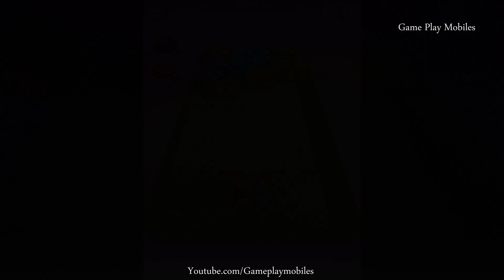Mega Cube: 2048 3D Merge Game - Gameplay Walkthrough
Mega Cube 2048 3D Merge Game Android, IOS Gamelpay Walikthrough

Mega Cube is a free, fun, and exciting 3D 2048 free puzzle game in which you shoot and merge number cubes to reach 2048 - and then to infinity, and beyond! Once cubes of equal numbers touch each other - POP! - they magically merge and add up into a bigger number cube. Mega Cube: 2048 3D Merge Game is a relaxed, pleasurable experience that can be enjoyed by players of all ages - what are you waiting for? immerse yourself for hours and hours and see if you can reach 2048, a million, or even a billion - and become the best in the world!